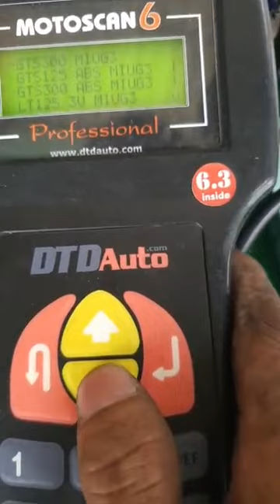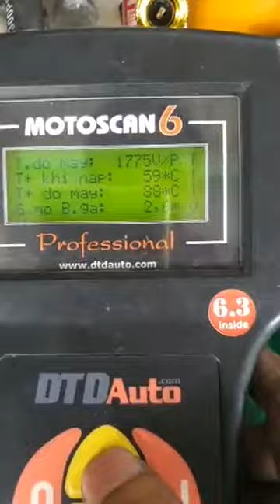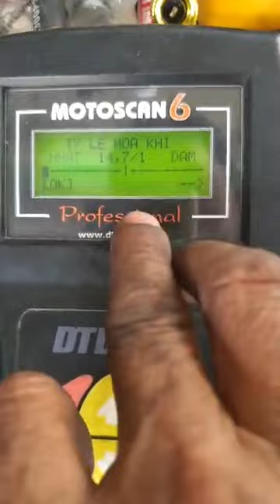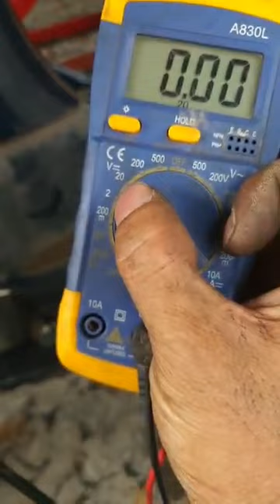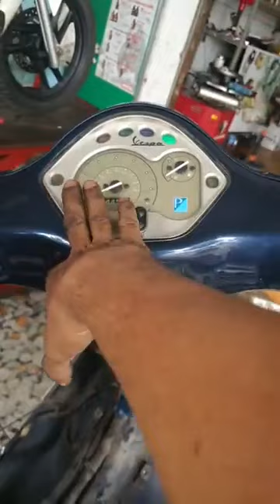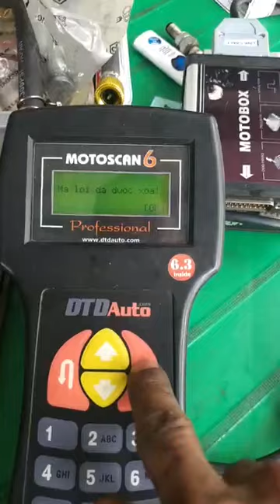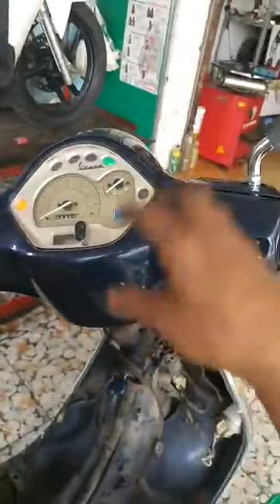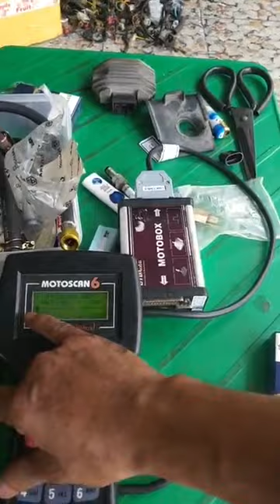Face Kiều Tuấn hỗ trợ ae xe piagio LX 125 lỗi cảm biến oxi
Tổng hợp live hay về sửa xe trên face